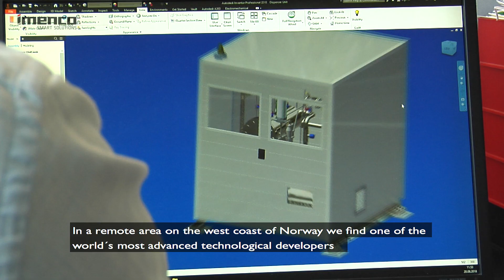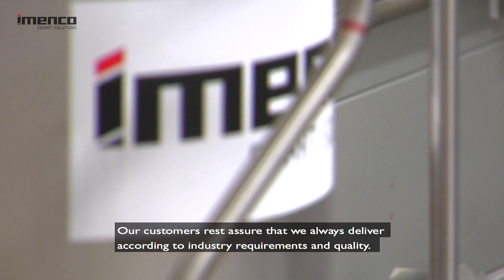Aviation Fuelling System for Johan Castberg FPSO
Our Aviation Fuelling expert Jan Erik Hustvedt takes you through some of the features of the Johan Castberg Aviation Fuelling System